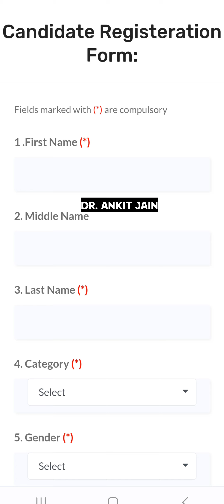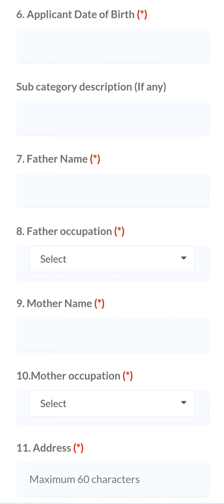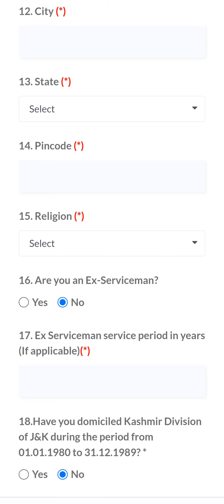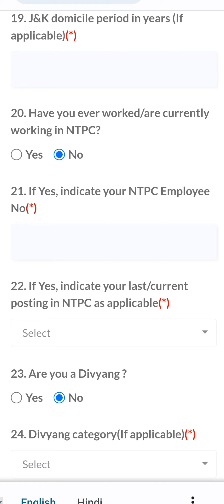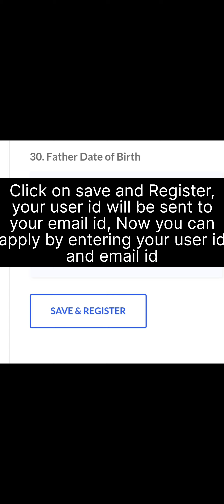NTPC Assistant Chemist Trainee Vacancy | How to apply | How to register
National Thermal Power Corporation Limited has released the NTPC Recruitment 2023: Assistant Chemist Trainee Posts notification on 18/05/2023. In this video i have explained that how to register for new user.
Notification is out for 30 Vacancies. Interested candidates can apply online from 18/05/2023 to 01/06/2023. Before submitting an online application, candidates must carefully read the NTPC Recruitment 2023 “Apply Online” Instructions, Vacancy Details, and other Eligibility details. Please see the content below for further information.